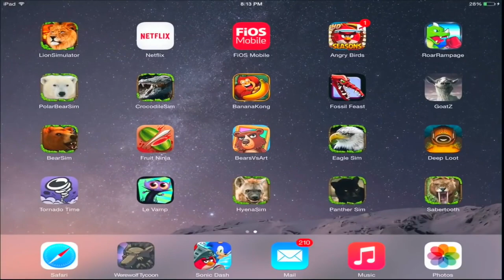Sabertooth VS Dinosaur, T-Rex, Deadly Barbarians, Wooly Mammoth, Mastodon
👍🏻😎👍🏻Hello Guys
♥ About This Game: Travel back in time to a lost world of dinosaurs and live life as a Sabertooth Tiger! Survive in a prehistoric environment filled with massive carnivores and dangerous barbarians! Raise your family, stalk your prey, and battle for your life against ancient predators like the Tyrannosaurus Rex, Mastodon, and the Spinosaurus!

Game Features
REALISTIC SIMULATOR
You'll need to maintain your health, hunger, thirst, and energy if you're going to survive in the prehistoric land of giant carnivores!

EPIC BATTLES
Use your razor sharp claws and massive teeth to hunt down and fight deadly prehistoric dinosaurs! Deliver the killing blow by leaping through the air and pouncing on your enemy!

START YOUR FAMILY
Find another sabertooth to bond with and raise your very own family! Breed sabertooth cubs and watch them grow in size and strength while they help you survive in the wilderness!

LEVEL UP YOUR TIGERS
Gain experience by defeating dangerous predators, eating small dinosaurs, and completing missions. Level up your tigers to increase their health and attack damage, unlock new fur colors, and gain new powers like Stealth Mode!

MISSIONS AND ACHIEVEMENTS
Introducing unlimited missions and over two dozen achievements to give you a boost of experience! With the level cap increased to 200, you’ll need all the help you can get!

FOUR BOSS BATTLES
Ready to put your sabertooth to the test? Enter into combat with 4 deadly bosses that will push you to your limits! Succeed in slaying them and your rewards will be plentiful!

Introducing a brand new procedural weather system with unique storms, clouds, and celestial movement. Realistic storms will bring a downpour of rain, flashes of lightning, booms of thunder, blankets of snow and more! Run for your life when the all new Meteor Shower event rains flaming rocks down from the sky!

HUGE 3D ENVIRONMENT
Your sabertooth is free to roam a massive open-world environment that is more than triple the size of the previous simulators! Discover lava filled volcanos, frosty mountaintops, and dense forests!

NEW TOUCH-BASED CONTROLS
Brand new intuitive controls let you navigate your animal like never before! Pinch to zoom and play from your sabertooth's perspective or get a bird's eye view of the action!

20 UNIQUE PREHISTORIC SPECIES
Cower in fear of a massive all-new collection of extinct animals! Hunt down velociraptors, tyrannosaurus rex, stegosaurus, triceratops, mastodons, woolly rhinos, ceratosaurus, brontosaurus, pterodactyl, spinosaurus, allosaurus, cavemen, smilodon and many more!

JURASSIC SURVIVAL GUIDE
Look to your handy survival guide for information on enemy dinosaurs, a map of the world, sabertooth customizations, achievement progress, and much more!

HD GRAPHICS
Stunning High Definition graphics will transport you millions of years back in time to the land of dinosaurs! New Graphics Quality options allow you to customize the game to look amazing and perform great on any device!

Looking for more realistic action? If you are of age or have your parents permission, turn on the blood effects for some added combat ferocity!

Download the Sabertooth Tiger Simulator to experience the thrilling life of the most deadly feline predator planet Earth has ever seen, the Sabertooth Tiger!

If you liked living as a Sabertooth Tiger then you'll love our other animal simulators! Download our Eagle Simulator and soar through the skies, check out the Snow Leopard Simulator and pounce on your prey from high mountaintops, or slither around a tropical rainforest with the Snake Simulator!